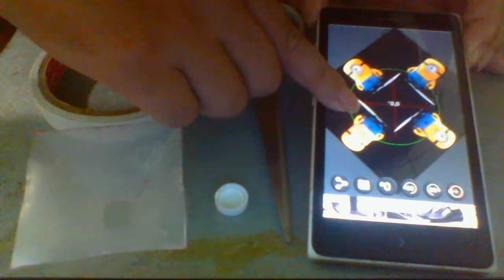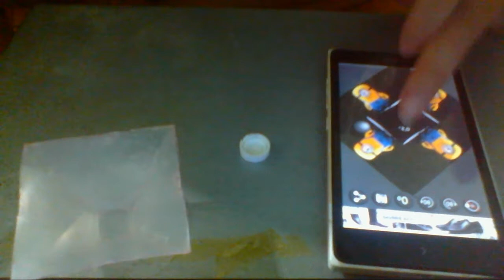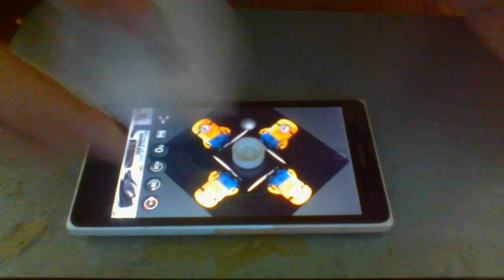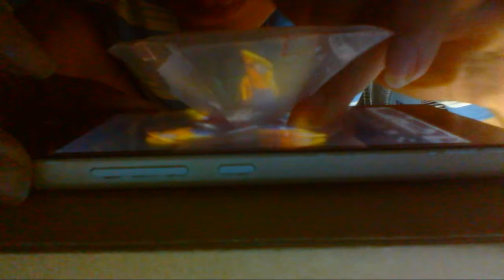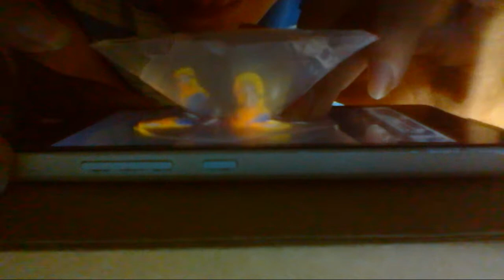Television 3D Hologram - Spinning Pyramid - Part 2